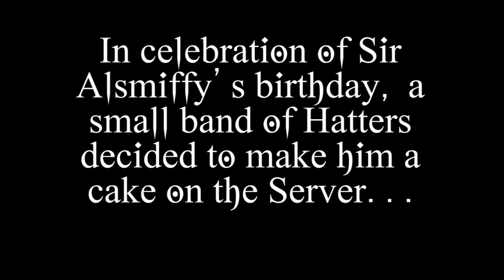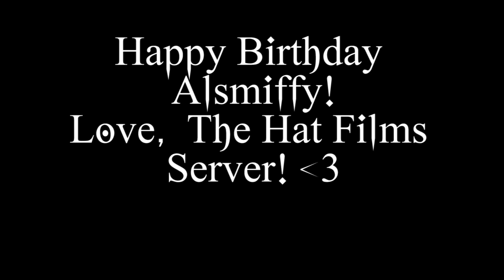An Explosive Celebration for Alsmiffy! (Hat Films Server)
On the Hat Films server, we take The Sirs birthdays very seriously. So today, for Alsmiffy's Birthday, a band of Hatters got together to make a cake befitting his name.  And what's a celebration without a few fireworks?

Listen to their music here: hatfilms.bandcamp.com